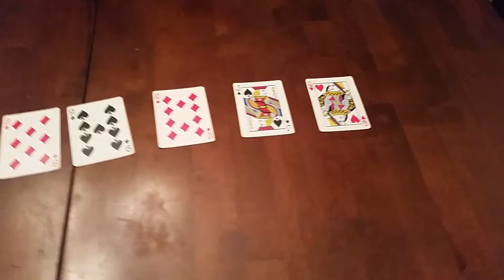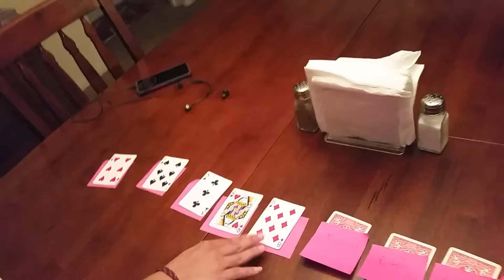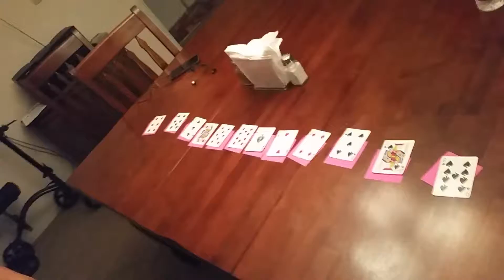Draft Order 2017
Start doin ur HW!